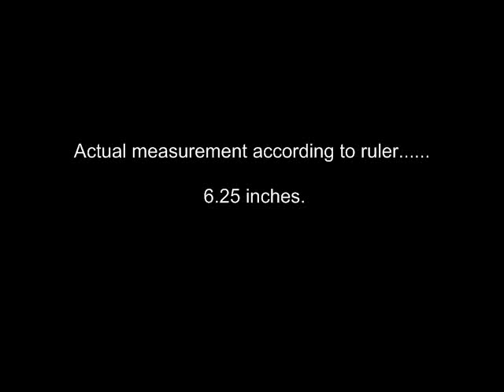1 2 Measuring using a referent